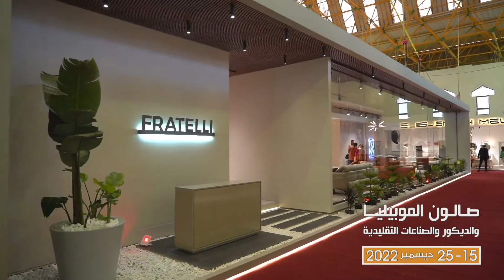... صالون الموبيليا و الديكور و الصناعات التقليدية رهان على الجودة و التجديد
ينتظم صالون الموبيليىا و الصناعات التقليدية في نسخته ال31 من 15 إلى 25 ديسمبر الجري بمعرض صفاقس